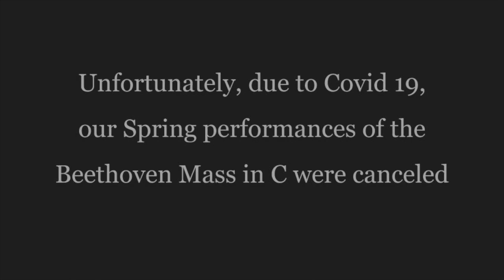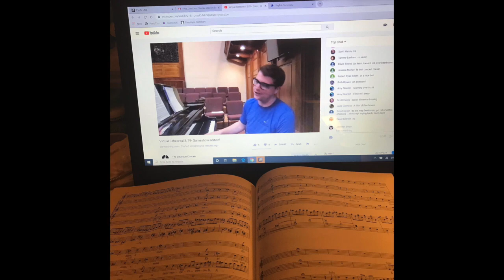Loudoun Chorale: Socially Distant Ode to Joy!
Covid 19 canceled the Loudoun Chorale's performances of the Beethoven Mass in C but the chorale decided to keep the music going! For this recording of Beethoven's "Ode to Joy," chorale members recorded their voices at home and then edited them together. This our thank you to our community who has and continues to support us in our community and music making.